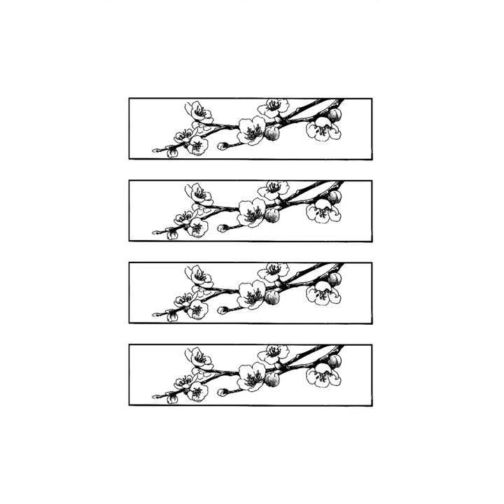daki - the early stuff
Artist Links

pnk
sleeping baku
 RYUZAKI (formerly known as, popu)

Timestamp ❀ Track Number ❀ Track Title

00:00 ❀ 01 ❀ welcome home

01:47 ❀ 02 ❀ @meowheh (daki rmx)

04:38 ❀ 03 ❀ when you hug your cat and you whisper "i love you" (daki rmx)

06:26 ❀ 04 ❀ hidamari

09:24 ❀ 05 ❀ spirit

12:23 ❀ 06 ❀ mirai

14:58 ❀ 07 ❀ tasukete

17:36 ❀ 08 ❀ forgotten (daki bootleg)

19:59 ❀ 09 ❀ shall we continue?

22:42 ❀ 10 ❀ feels (daki rmx)

25:05 ❀ 11 ❀ body pillow

28:03 ❀ 12 ❀ eternal sunshine

31:17 ❀ 13 ❀ kaori

34:30 ❀ 14 ❀ yr voice, i can't bring myself to recall

Artists

01 ❀ daki
02 ❀ pnk
03 ❀ kūkyo
04 ❀ daki
05 ❀ daki
06 ❀ daki
07 ❀ sleeping baku x daki
08 ❀ NATIVE
09 ❀ daki
10 ❀ popu
11 ❀ sad boy  x daki
12 ❀ melone x daki
13 ❀ daki
14 ❀ daki